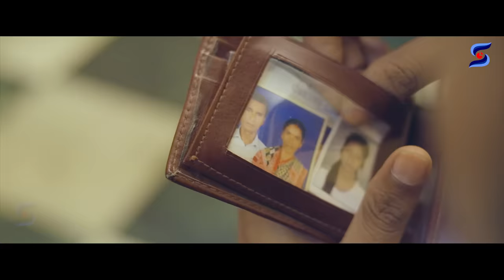Hisid Hisid Full Video || Sagun & Mariam || Santali Song 2021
SAREN MEDIA HOUSE
             🙏🙏🙏🙏 Presents🙏🙏🙏🙏

Song - Hisid Hisid
Cast- Sagun Singal Hansda & Mariyam Hembram
Lyrics- Hariyar Shyamal Patar
Singar- Hariyar Shyamal Patar & Nirmala Saren Kisku
Make up- Goji Bhai
DOP- David R Mandi
Editing- AKM  (Asish)
Special Appearance- Sudarsan Murmu
Production Manager- Sarjom Murmu
Manager-Sudarsan Murmu
Director- Siban Marndi
Producer- Abhirup Saren

Hisid Hisid Full Video
Hisid Hisid
Santali Song
frist time
saren media house
Sagun Mariyam
Shyamal Patar Nirmala Kisku
song
hisid hisid hoy santali video
hisid hoy te santali video
Santali
Santali video song
Santali video

                       ☠️ -:Warning:-☠️
        This audio and video or any content of this song is a copyright property of "SAREN MEDIA HOUSE" if this same audio and video or any content of this song may be reupload on any other channel that channel may be have to face legal action and copyright strike.